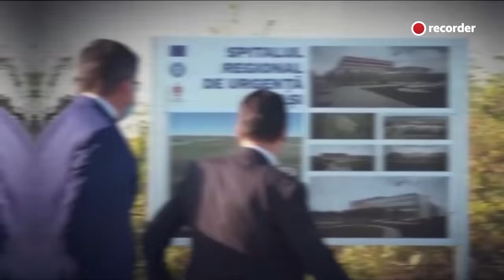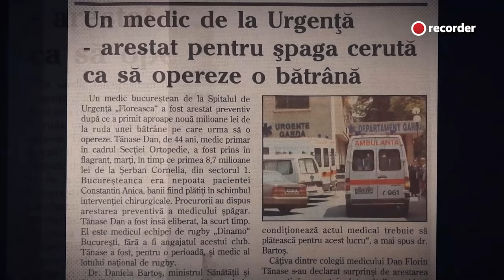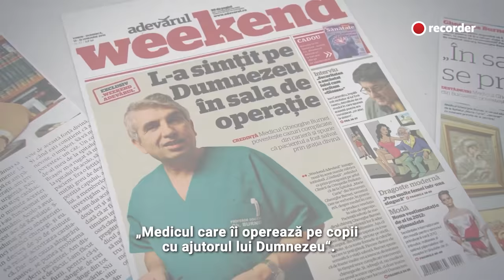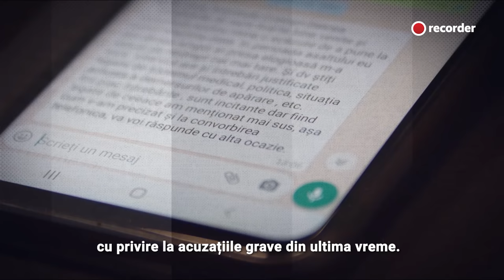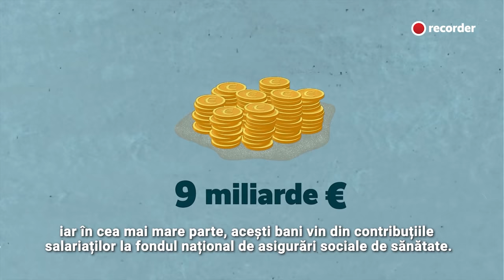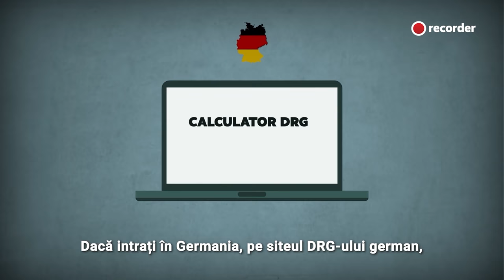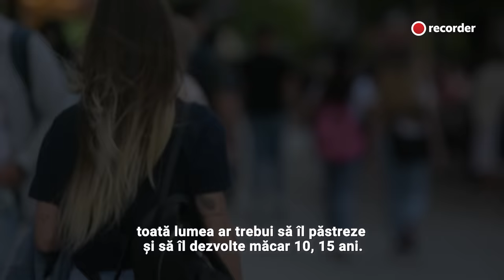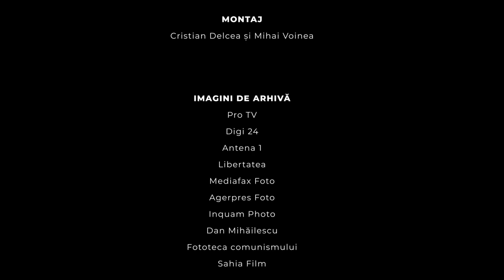DOCUMENTAR RECORDER. Sistemul medical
În ultimul an, România a trecut printr-o criză sanitară fără precedent și fiecare cetățean al acestei țări a simțit că funcționarea sistemului medical îi influențează viața în mod direct. Unii dintre noi am ajuns în spitale, alții am avut rude internate, alții ne-am temut că am putea depinde de un pat liber la ATI. Însă problemele acestui domeniu n-au apărut odată cu pandemia.

Sistemul medical din România înseamnă mai mult decât niște clădiri de spital, populate cu oameni îmbrăcați în halate albe. În spatele lor se află, de fapt, o mașinărie uriașă și complicată, care înghite peste 9 miliarde de euro pe an și a cărei lege de funcționare a fost modificată de 2.000 de ori.

Într-un efort de documentare întins pe parcursul unui an întreg, am navigat prin acest labirint de interese, orgolii și reglementări complicate, pentru a înțelege cum funcționează sistemul medical pe care ar trebui să ne bazăm atunci când avem probleme de sănătate.

Am scormonit în arhive și ne-am întors în timp pentru a arăta de unde i se trag marile probleme, am încercat să descifrăm circuitul banilor și să-l transformăm într-o animație explicativă cât mai ușor de înțeles, am stat de vorbă cu oameni care cunosc sistemul și îl privesc din unghiuri diferite: politicieni, specialiști în politici de sănătate și medici din mai multe generații.

Acest material nu oferă verdicte sau soluții miraculoase, dar încearcă să ofere o imagine mai clară despre cum funcționează sistemul și despre ce e de făcut mai departe.

O parte din costurile necesare pentru realizarea acestui material au fost susținute printr-un grant acordat de Romanian United Fund.
Subtitrarea în engleză a fost realizată de Ioana Nartea

Recorder este o publicație online construită de o echipă de jurnaliști în jurul acestor principii: jurnalism onest, făcut cu pasiune și pus în serviciul public. Puteți susține proiectul Recorder printr-o donație aici sau aici